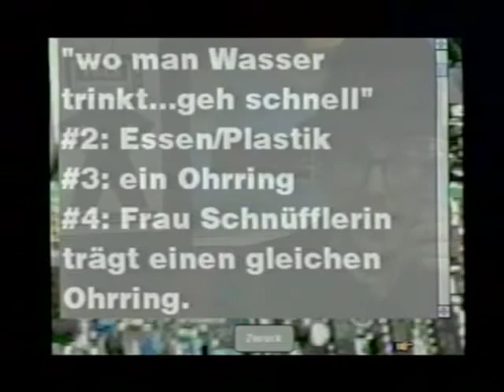Detective Nelson/ Frau Schnüfflerin Mystery